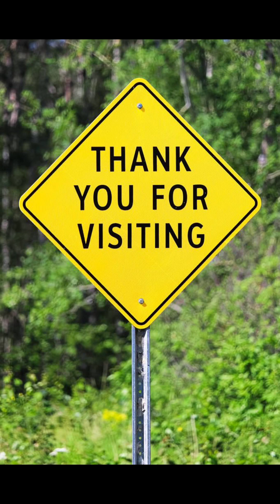Lifetime and Tubi… spotlight on abuse